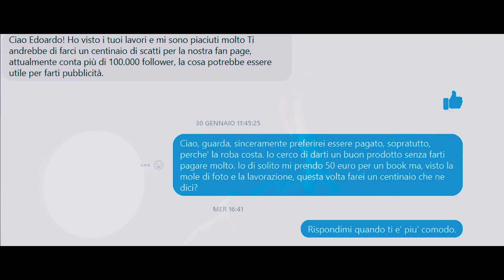DISOCCUPATO!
Scusate l'audio ma, per sta volta, il microfono e' rotto. Oggi parleremo della mia DisOccupazione.

"OGNI DONAZIONE SARA' A SCOPO DI SOSTENERE L'ATTIVITA' CINEMATOGRAFICA E YOUTUBICA"